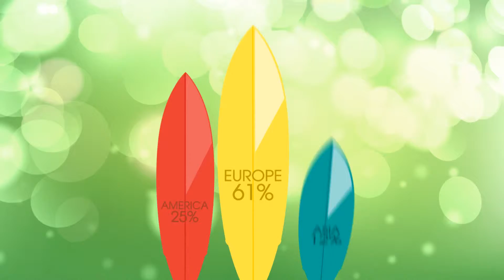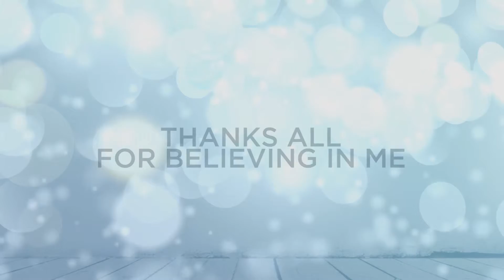All Together Brands - Video Project Reel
This is a short sample of my motion design work. I'm really passionate, enthusiastic, dedicate and responsible have been the key for success in the developing a well-built background that I have gotten after more than 10 years of experience subsequent of my Bachelor Degree in Graphic Design.